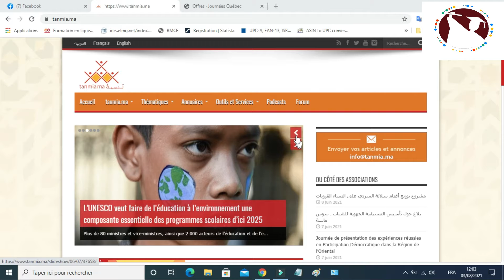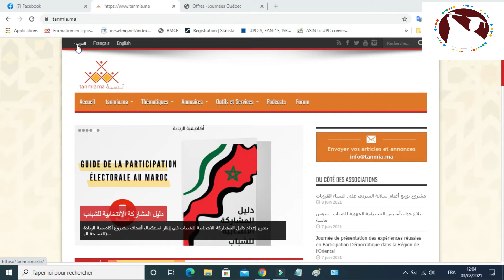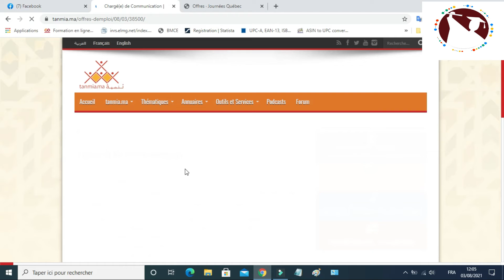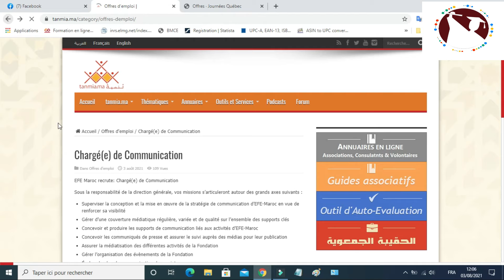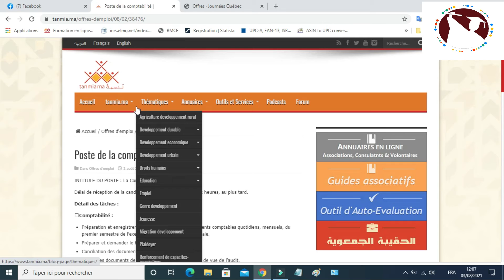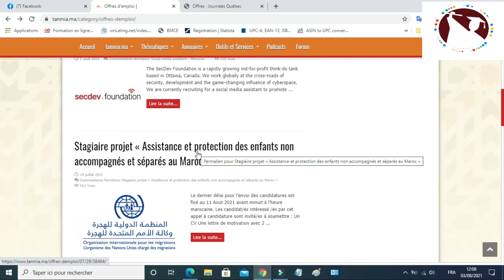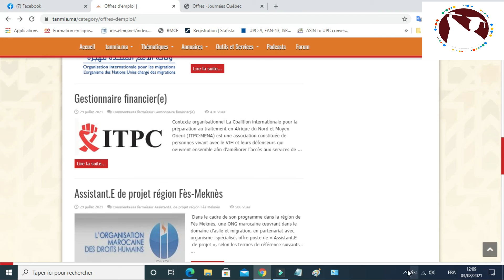موقع مغربي للبحث عن فرص عمل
قناة ركن الفرص تسعى الي نشر الوعي و المعرفة عم طريق عرض جميع الفرص المتاحة على الصعيد العالمي من :